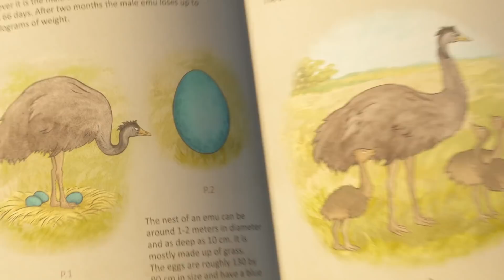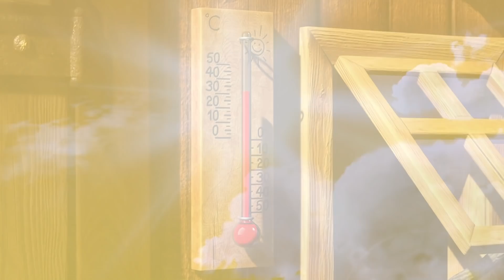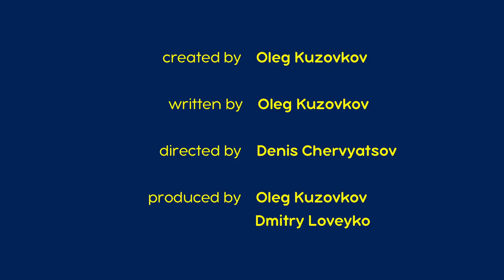Máša a Medvěd 🐻👧 Nekonečná dobrodružství🌍🏃🏼‍♀️ Sbírka č. 3 🎞 30 min 🎞Kolekce epizod 🎬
🍂Do jara nebudit! 🍁 Epizoda 2
🌷Jaro je tu! ☀ Epizoda 7
🐧Nalezenec 🍦 Epizoda 23
🐟Chyt’ se, rybo!✨ Epizoda 8
👧Jak se poznali 🐻  Epizoda 1

Odebírat!